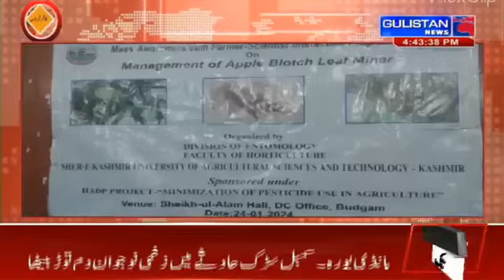KASHMIRI NEWS|| JammuAndKashmir || Gulistan News||04:30pm